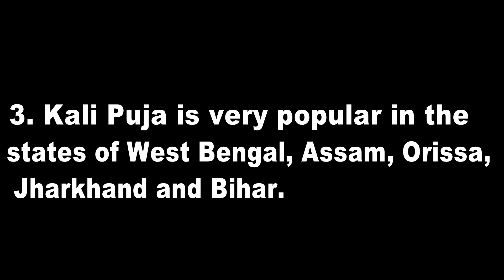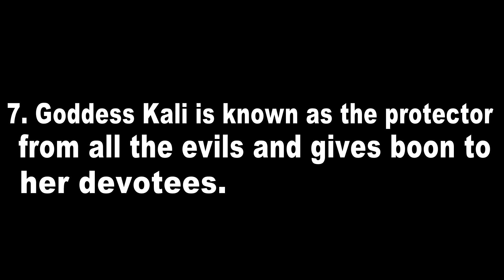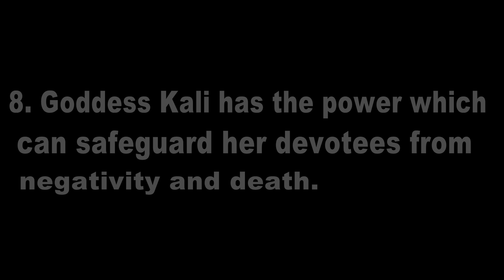Kali Puja 10 Lines l Essay On Kali Puja I Kali Puja Essay l 10 Lines on Maa Kali in English l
In this new video we can see 10 unique lines on Kali Puja essay and easy way. this video is very useful for all of us..